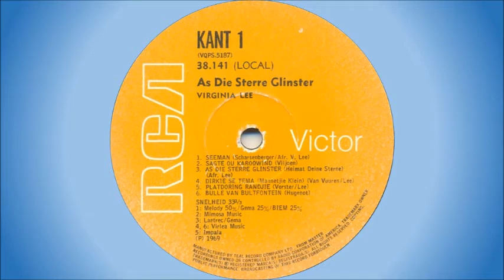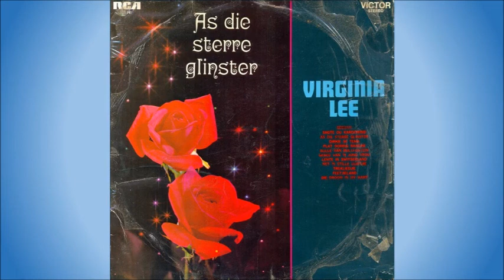Virginia Lee - Platdoring randjie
Born Virginia de Jager in Port Elizabeth, South Africa, she was known as South Africa's Singing Sweetheart, The Girl with the Golden Voice, South Africa's Queen of Song, South Africa's female Jim Reeves and South Africa's First Lady of Song. "Ginny," as she was affectionately known, was South Africa's best selling female recording artist of the late Fifties, Sixties and early Seventies. She was the first South African female vocalist to receive a gold disc, for the equivalent of a million sales for her hit "Goodbye My Love". She followed that up with a second gold disc only seven months later for "Darling It's Wonderful".

This song is off the album "As Die Sterre Glinster", released in 1969.